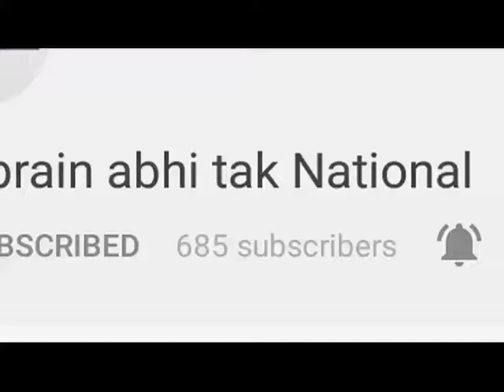40 हज़ार रुपये की रिश्वत लेते गिरफ्तार || Khabrain Abhi Tak Live